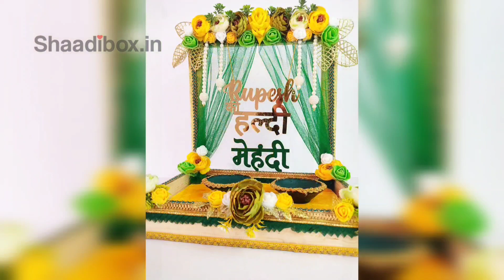How to make Haldi Mehndi Platter at Home? | DIY Haldi Mehandi Platter Decoration Tutorial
Keywords from the video :
DIY Haldi Platter Decoration Ideas
DIY Mehndi Platter Decoration Ideas
DIY Haldi Mehandi Platter Decoration Tutorial
How to make Haldi Mehndi Platter at Home?